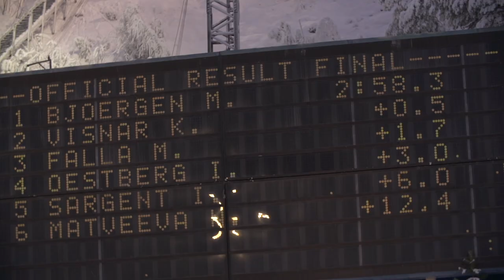Inside the Fence: World Cup starts anew with Ruka sprints